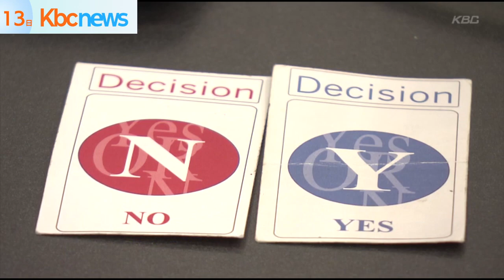福岡県６つのラジオ局共同で「防災番組」放送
楽しみながらリスナーの防災意識を高めてもらおうと、福岡県内の６つのラジオ局が共同で防災番組を生放送しました。

「ライフ・サポーター　あなたを守る防災ラジオ」は、２００５年３月に起きた福岡西方沖地震をきっかけに、ＫＢＣなど５つの民放ラジオ局とＮＨＫ福岡放送局が共同で制作しています。

今回は、「一人ひとりが考える防災」をテーマに、出演者がカードゲームを使って防災について考えていきました。

ゲームでは、「避難する際、人があふれかえる避難所か、安全そうに見える自宅での避難か」など、様々な場面を想定して意見を出し合いました。

番組を通して、いざという時の選択肢を増やしてもらえればとしています。